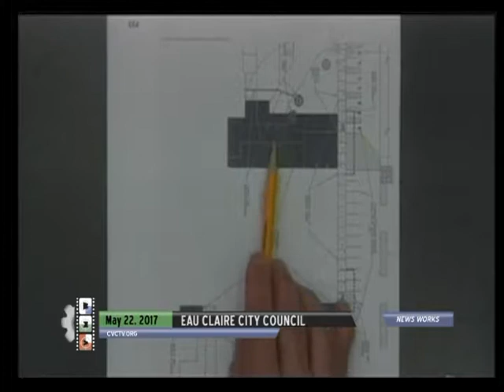Eau Claire City Council Meeting - May 22 & 23, 2017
Eau Claire City Council
Government Meeting